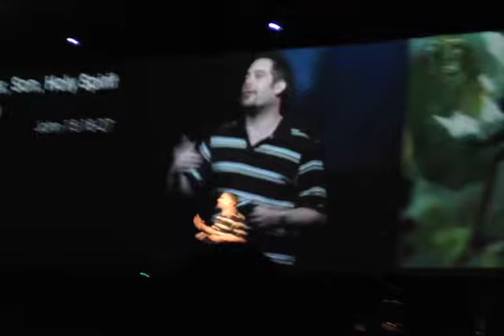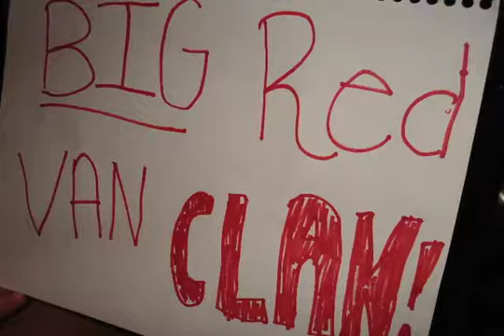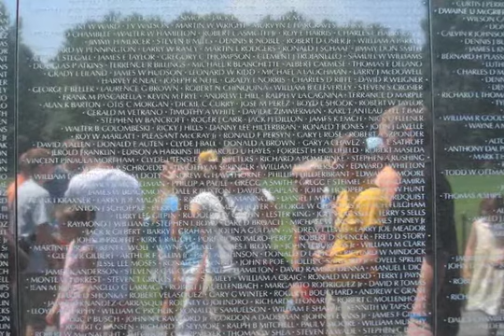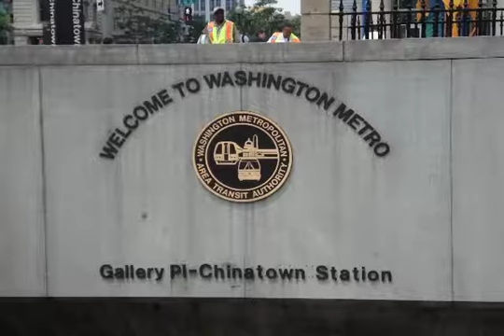DCLA2006[WashingtonDC 8th Grade Summer Trip]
8th Grade Summer Leadership Trip for CHAOS students